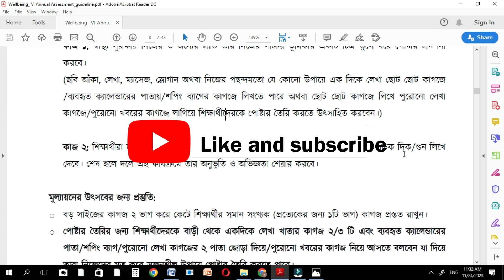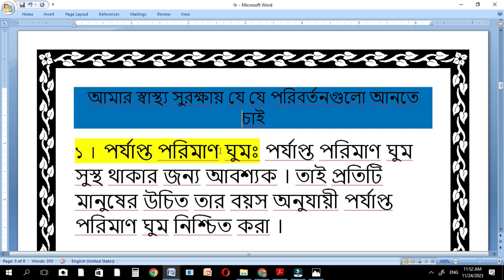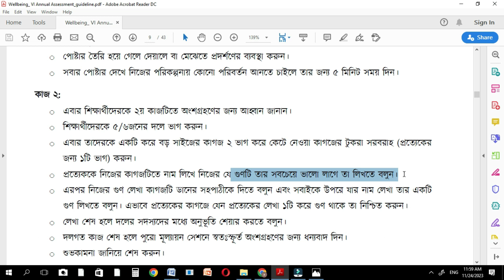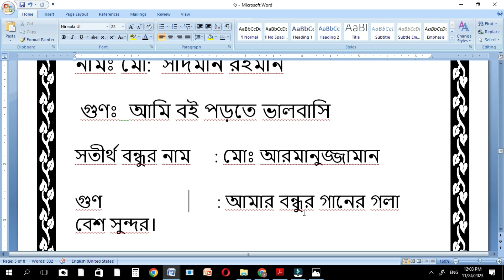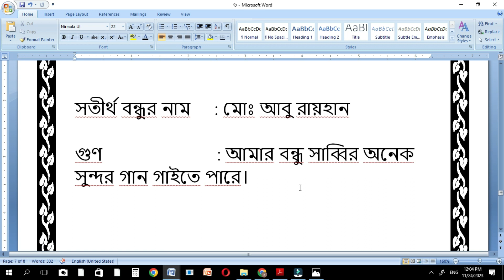৬ষ্ঠ শ্রেণি স্বাস্থ্য সুরক্ষা বার্ষিক মূল্যায়ন উত্তর ৩য় দিন। Class six ‍Annual Sasto Surokkha uttor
৬ষ্ঠ শ্রেণি স্বাস্থ্য সুরক্ষা বার্ষিক মূল্যায়ন উত্তর ৩য় দিন। Class six ‍Annual Sasto Surokkha uttor
class 6Sasto Surokkha assignment answer .
class 6Sasto Surokkha  assignment 2023
class 6 Sasto Surokkha  assignment answer
class 6 Sasto Surokkha  annual assignment
class 6 Sasto Surokkha l assignment answer 2023
class 62023 Sasto Surokkha annual assessment question solve day 3
Class six Sasto Surokkha  mullaon uttor day 3
স্বাস্থ্য সুরক্ষা বার্ষিক মূল্যায়ন উত্তর ৩য় দিন
বার্ষিক মূল্যায়ন  স্বাস্থ্য সুরক্ষা সমাধান ৩য় দিন
৬ষ্ঠ শ্রেণি বার্ষিক স্বাস্থ্য সুরক্ষা উত্তর ও সমাধান
প্রতিবেদন ও পোস্টার